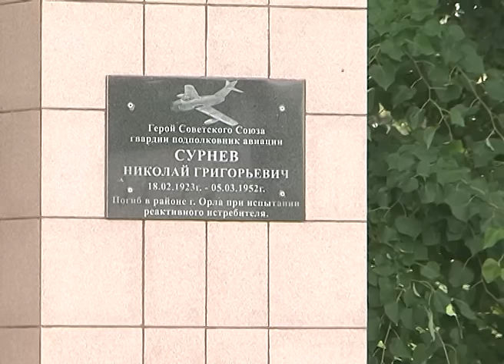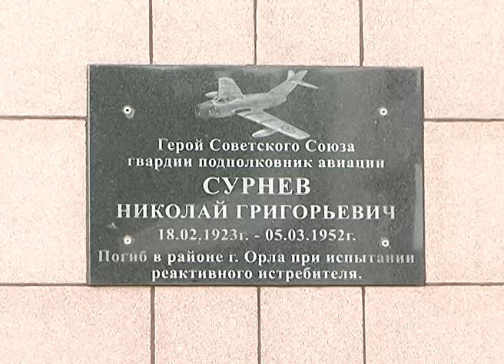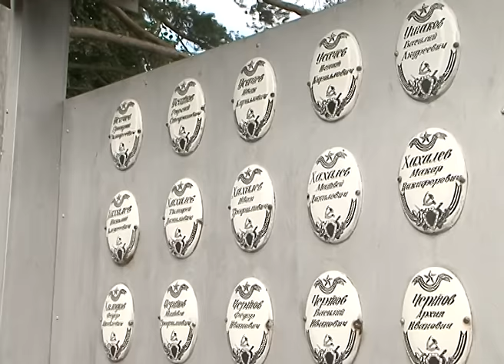Обновленный мемориал в с. Большое Городище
В Белгородской области отреставрирован еще один мемориал воинской славы. Затраты на ремонтные работы взял на себя Фонд «Поколение» Андрея Скоча. С 2002 года с его помощью было восстановлено несколько десятков мемориалов и братских могил, находящихся в самых маленьких селениях и удаленных уголках нашего края. Одной из первых обновленный монумент в селе Большое Городище Шебекинского района увидела Наталия Александрова.